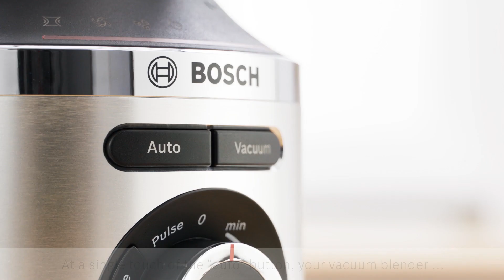A Guide to Using the ToGo Bottle – Bosch VitaMaxx Vacuum Blender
This is a step-by-step guide to help you use the Vacuum ToGo Bottle that complements your Bosch VitaMaxx Vacuum Blender.

Congratulations on purchasing a Bosch VitaMaxx Vacuum Blender! In this segment, we show you how to use the ToGo Bottle in order to have fresh, nutritious smoothies wherever you go!

We have created a seven-part video series to help you use and care for your VitaMaxx Vacuum Blender. Watch the rest below:

The first segment — 'Introducing the Bosch VitaMaxx Vacuum Blender' — introduces you to its functions, and how it works.

The second segment — 'Vacuum Pump – Bosch VitaMaxx Vacuum Blender' — shows you how the Vacuum Blender allows you to make rich-tasting smoothies!

The third segment — 'ToGo Bottle – Bosch VitaMaxx Vacuum Blender' — shows you how you can blend your smoothies the night before, vacuum-seal the drink using the ToGo bottle and enjoy its freshness the next morning!

The fourth segment — 'A Guide to Using the Bosch VitaMaxx Vacuum Blender' — teaches you how to prepare tasty and nutritious smoothies using the VitaMaxx Vacuum Blender!

The sixth segment — 'A Guide to Using the Storage Boxes – Bosch VitaMaxx Vacuum Blender' — shows you how the vacuum hose attached to the VitaMaxx Vacuum Blender helps you keep your smoothies fresher for longer.

The final segment — 'A Guide to Cleaning the Bosch VitaMaxx Vacuum Blender' — shows you how easy it is to clean the VitaMaxx Vacuum Blender after use!